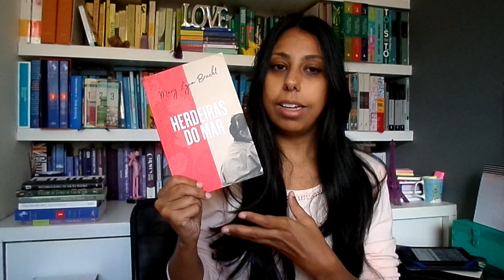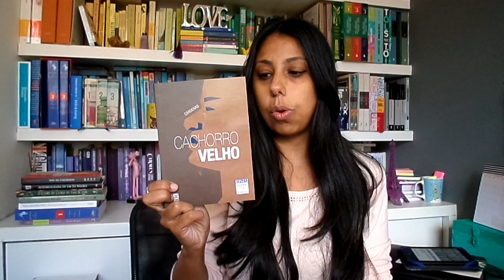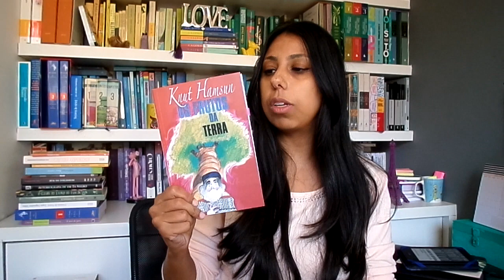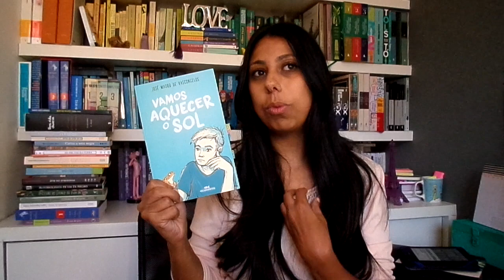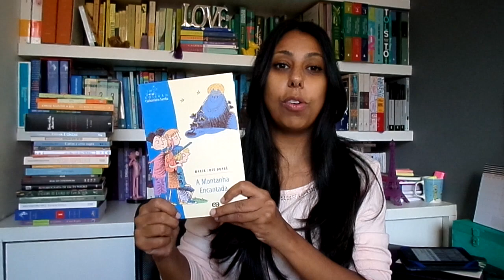TODOS OS LIVROS LIDOS NO 1º SEMESTRE DE 2021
Olá Pessoas queridas! No vídeo de hoje comento um pouco sobre todas as minhas leituras do 1º semestre de 2021. Espero muito que gostem do vídeo! Beijo grande.
-Se você comprou o livro “Notas Amargas” e deseja receber marcadores de página, manda o print da compra com o seu endereço no Brasil para o email
- Se você leu pelo kindle unlimited o livro “Notas Amargas” e deseja receber marcadores, manda o print da sua avaliação com comentários da Amazon e/ou Skoob, juntamente com o seu endereço no Brasil para o email estantealada@gmail com
OBS: OS MARCADORES DE PÁGINA SÃO LIMITADOS PELO NÚMERO QUE EU TENHO EM ESTOQUE
 Meus livros:
- Notas Amargas
- De gateira em gateira
- Qualquer produto vendido pela Amazon
Contatos:
CAIXA POSTAL: 51146
CEP: 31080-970 – Belo Horizonte – MG